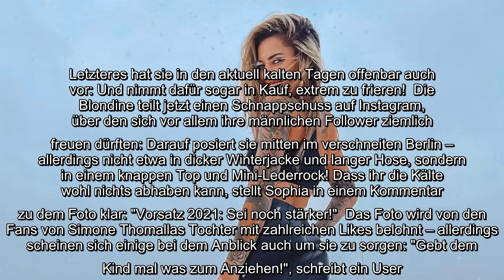Sophia Thomalla (31) lässt der Schnee kalt! Die Moderatorin präsentiert ihren Körper immer wieder ge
Sophia Thomalla (31) lässt der Schnee kalt! Die Moderatorin präsentiert ihren Körper immer wieder gerne in sexy Outfits im Netz. Unter anderem hatte sie sich im vergangenen Oktober in einem knappen, schwarzen Latex-Bikini auf eine Liege posiert und ihren Fans so ordentlich eingeheizt. Letzteres hat sie in den aktuell kalten Tagen offenbar auch vor: Und nimmt dafür sogar in Kauf, extrem zu frieren!..
Sophia Thomalla (31) lässt der Schnee kalt! Die Moderatorin präsentiert ihren Körper immer wieder gerne in sexy Outfits im Netz. Unter anderem hatte sie sich im vergangenen Oktober in einem knappen, schwarzen Latex-Bikini auf eine Liege posiert und ihren Fans so ordentlich eingeheizt. Letzteres hat sie in den aktuell kalten Tagen offenbar auch vor: Und nimmt dafür sogar in Kauf, extrem zu frieren!  Die Blondine teilt jetzt einen Schnappschuss auf Instagram, über den sich vor allem ihre männlichen Follower ziemlich freuen dürften: Darauf posiert sie mitten im verschneiten Berlin – allerdings nicht etwa in dicker Winterjacke und langer Hose, sondern in einem knappen Top und Mini-Lederrock! Dass ihr die Kälte wohl nichts abhaben kann, stellt Sophia in einem Kommentar zu dem Foto klar: "Vorsatz 2021: Sei noch stärker!"  Das Foto wird von den Fans von Simone Thomallas Tochter mit zahlreichen Likes belohnt – allerdings scheinen sich einige bei dem Anblick auch um sie zu sorgen: "Gebt dem Kin ...